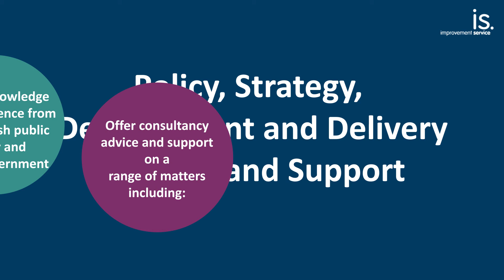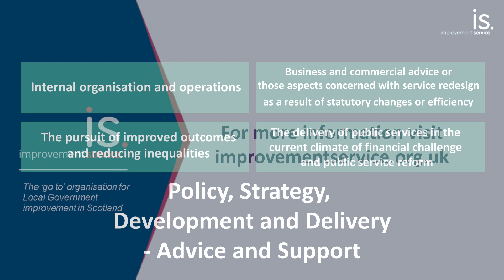Policy, strategy, development and delivery advice and support | Associates Framework